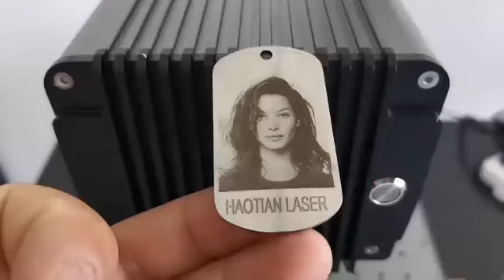50W Fiber Laser Marking Machine Engraving Photos on Stainless Steel Dog Tag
Welcome to check our 50w Fiber Laser Marking Machine Engraving Photos on Stainless Steel Dog Tag.